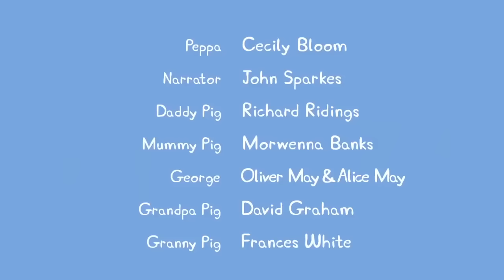Kids TV and Stories | School Bus Trip| Peppa Pig Full Episodes